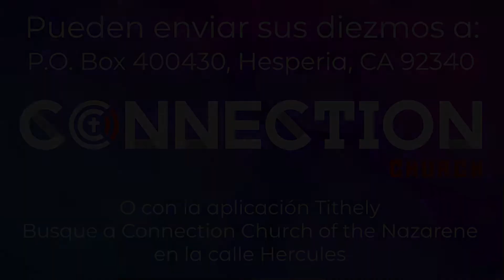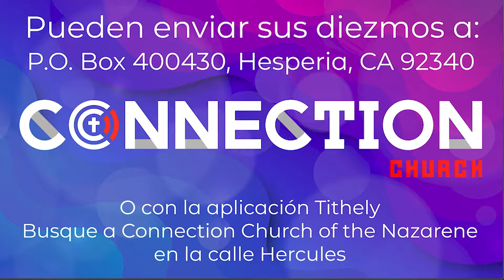Agosto 23, 2020